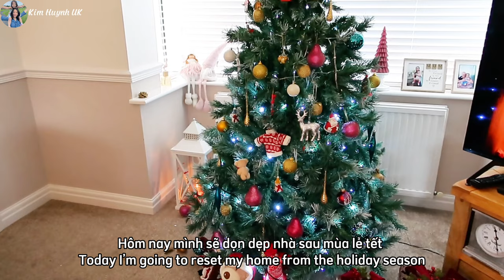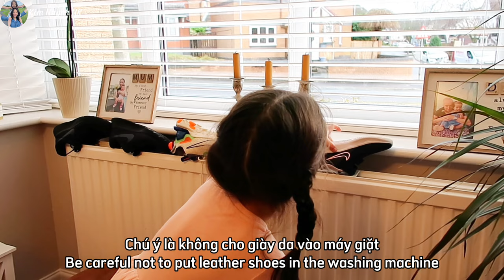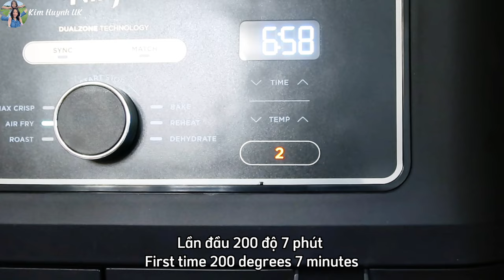Dọn Nhà Sau Kì Nghỉ Lễ, Đập Hộp Đồ Dùng Nhà Bếp Mới, Làm 2 Món Cá Hồi